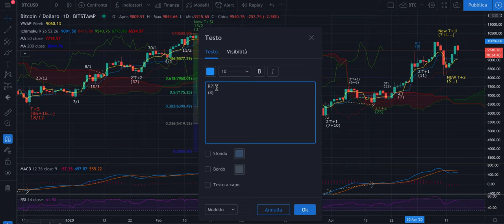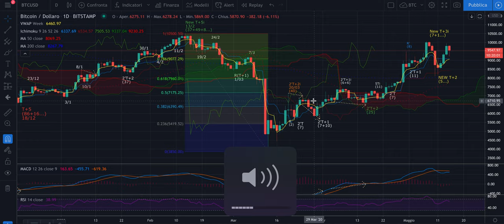BITCOIN - VA 39 - Condizioni per la continuazione del rialzo fino a oltre i 10500 usd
Buongiorno,

Ecco l'aggiornamento che chiedevate da tempo.
Tutto corretto rispetto alla precedente analisi:
1) La segnalazione del potenziale raccordo era corretta.
2) Poi siamo scesi per far partire un nuovo T+3i inverso.

Buona giornata.

Jacopo

P.s. Segnalo un ***ERRORE*** nel video. Siamo a 8 giornalieri inversi: NON abbiamo ancora i 12 minimi per poter dichiarare iniziato il nuovo T+3i inverso. Ok? Mancano 4 giorni scarsi.